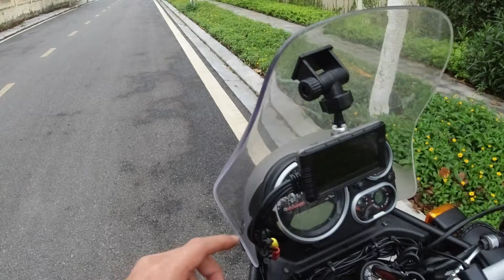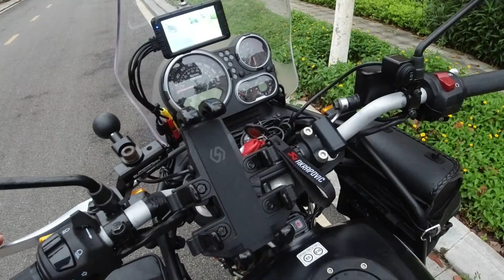베트남 로얄 엔필드 히말라얀 악세서리 파츠 장착기ㅣGIVI 싸이드백 탱크백 달기ㅣGIVI E23N,GIVI B32N ADVㅣ엔진가드ㅣ꽁튜브랩 모터싸이클 다이어리 Episode 2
안녕하세요?
꽁튜브랩입니다.
이번 영상은 히말라얀 악세서리 파츠 장착기로 준비하였습니다.
베트남에 순정 파츠가 코로나로 인해 수입이 잘 안되어
GIVI사 제품으로 엔진가드 및 패니어로 장착하였어요~
그리고 기타 악세서리들~
사투리가 심하지만 재밌게 시청해 주시기 바랍니다.